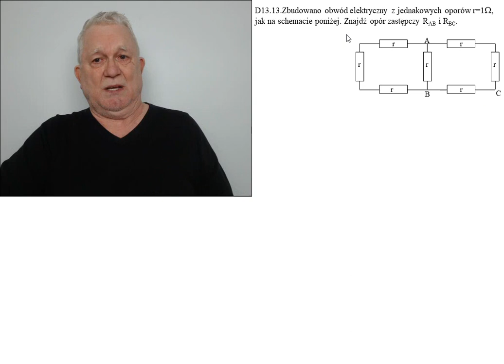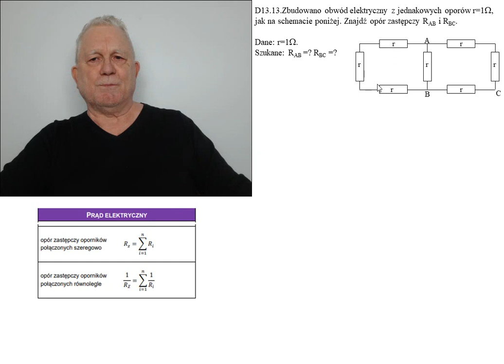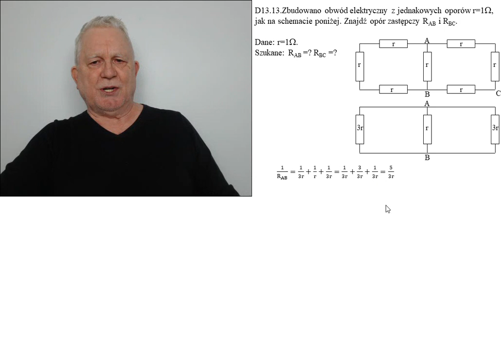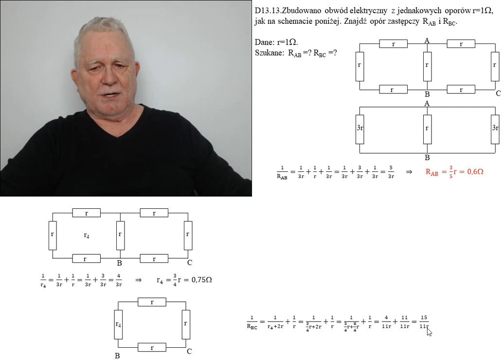D13.13. Fizykamax, prąd elektryczny stały, szeregowo czy równolegle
D13.13. Szeregowo czy równolegle. Jak to się je?